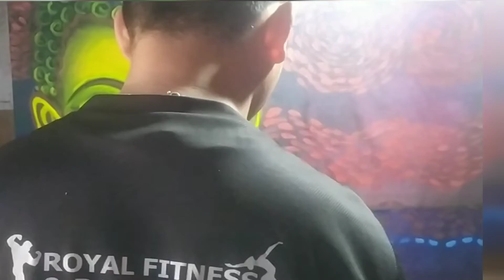acrylic on canvas#buddha# yellow#timeslap#ordered work#vlog